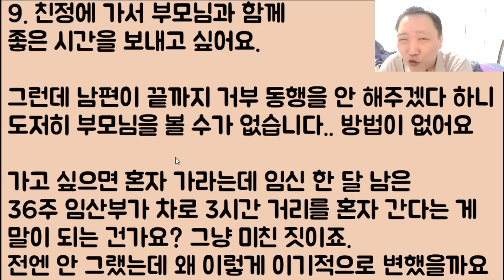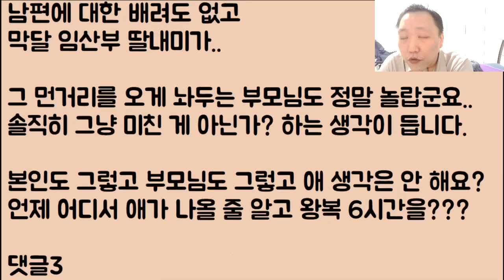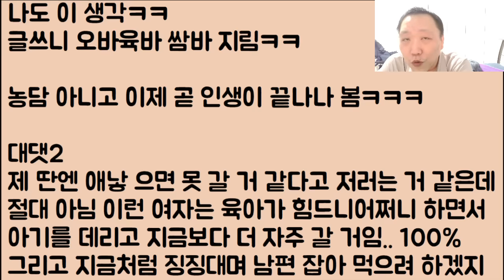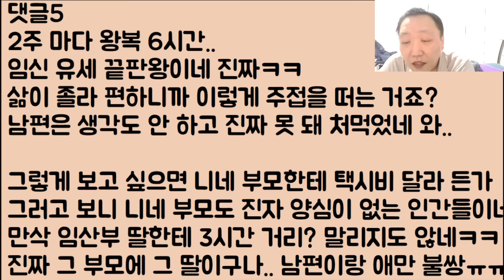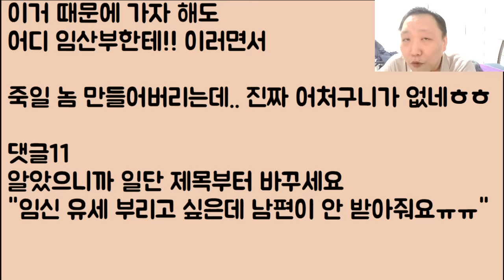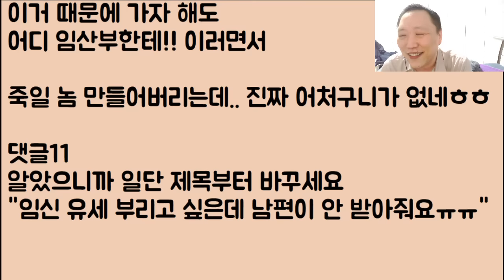[너도 이혼이네🤣🤣] 임신 유세 부리고 싶은데 남편이 끝까지 안 받아줘요ㅠ 부릴 수 있는 좋은 방법 없을까요? / ??: 응 그딴 거 없으니까 그냥 이혼해ㅋㅋ